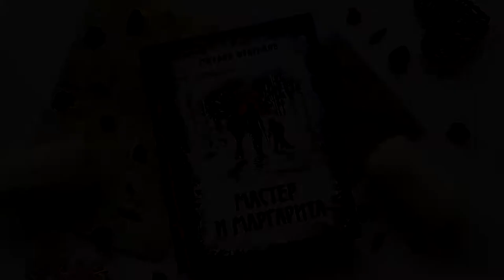Изысканное коллекционное издание романа Мастер и Маргарита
Уникальные работы фотографов и иллюстраторов отражают в издании атмосферу "булгаковской" Москвы и демонстрируют материалы Музея М. А. Булгакова, а также редкие кадры из личной и творческой жизни автора.